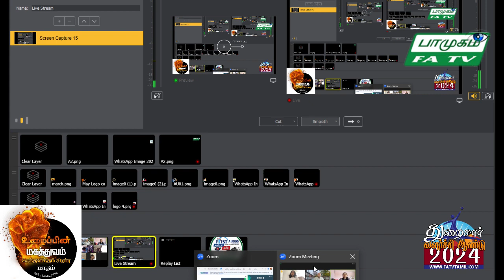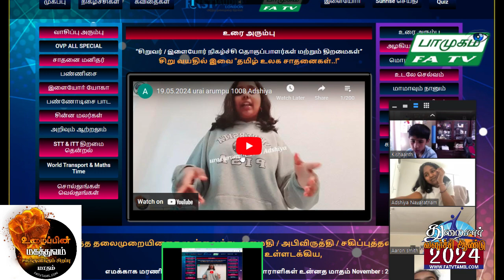19.05.2024, ஞாயிறு பாமுகம், FATV TAMIL LONDON, FirstAudio, Vaani NadaMohan,